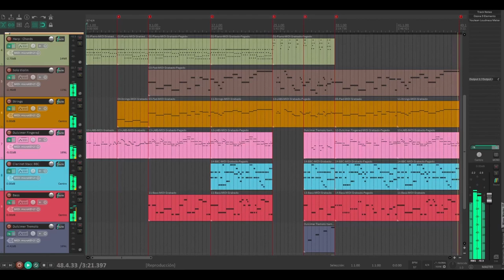One Last Letter - LudumDare 50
It tells the story of an old man who wants to finish his last letter before he dies. Adding time to finish his writing is vital, so he will have to go around the house looking for medicine and various other things, trying to prolong his life.

Videogame made at the Ludum Dare 50 Game Jam.